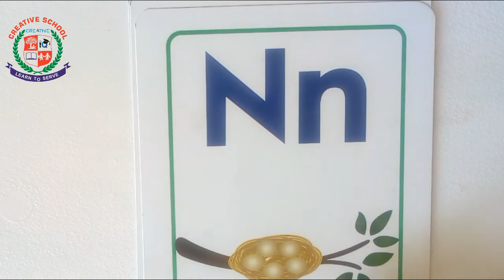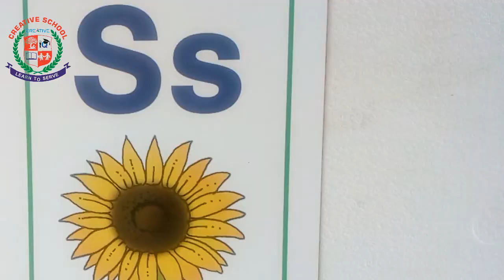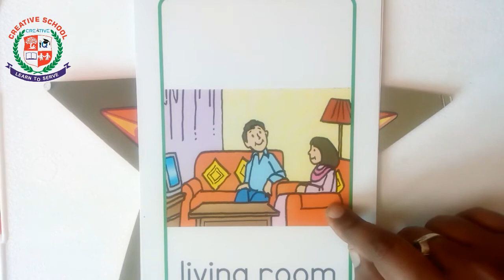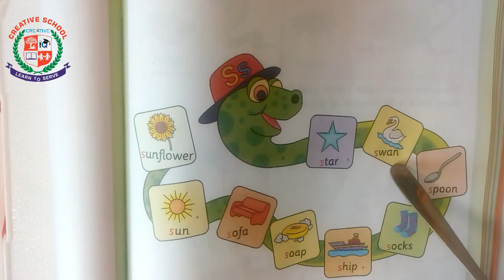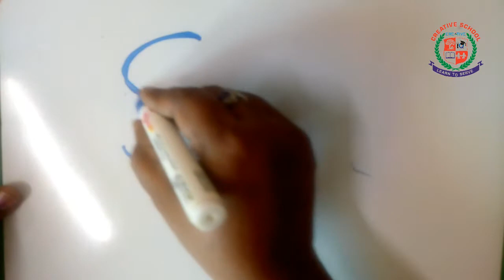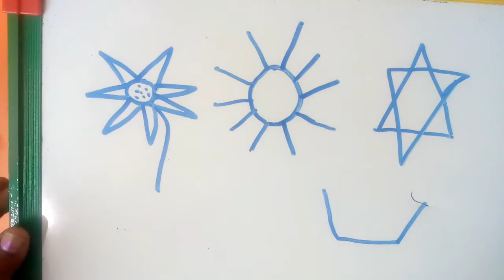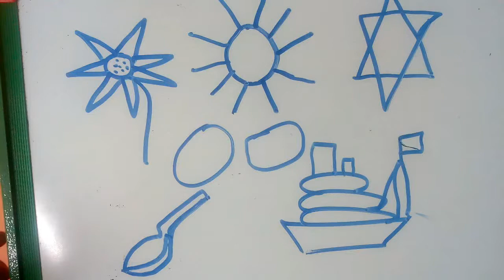LKG|Junior KG|English| Letter Ss| pg no 105 108| creative school surandai